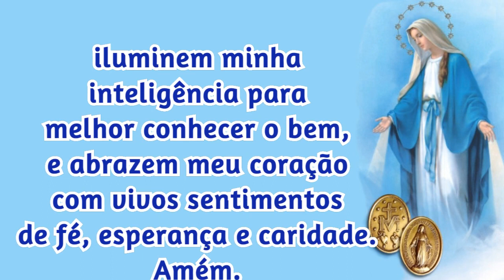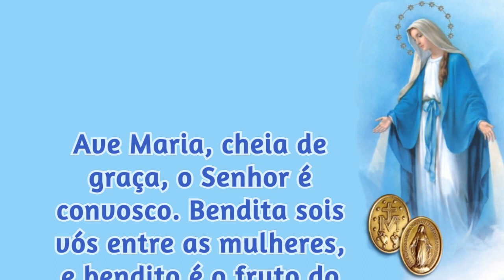12/10/2022 ORAÇÃO a NOSSA SENHORA das GRAÇAS